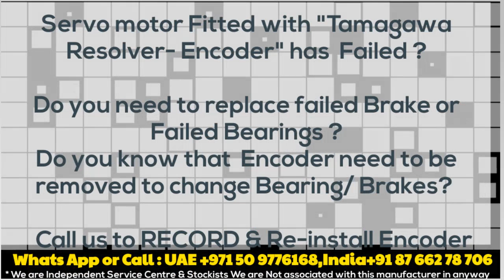Install Adjust Align Resolver TS2640N313E51 India UAE TS 2640N313E51 TS2640 N313 E51 NUM